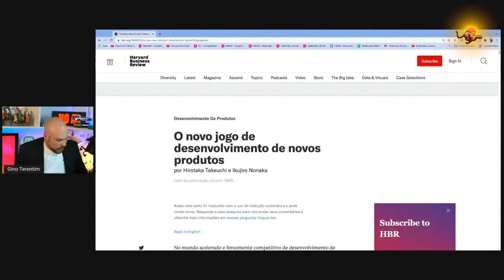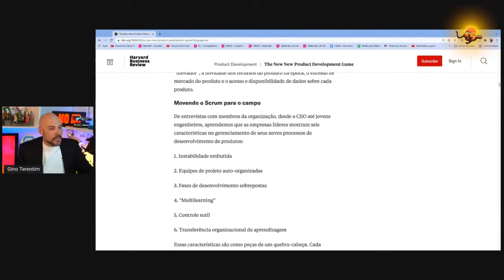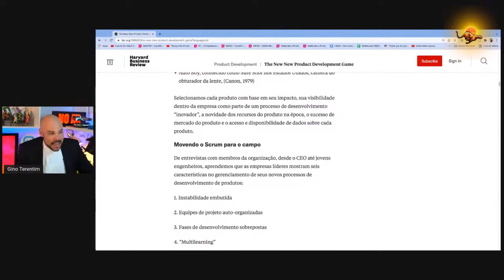De onde surgiu a ideia dos coautores Jeff Sutherland e Ken Schwaber em utilizarem o nome Scrum?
O nome teve origem na publicação de Hirotaka Takeuchi e Ikujiro Nonaka, de 1986, na revista Harvard Business Review